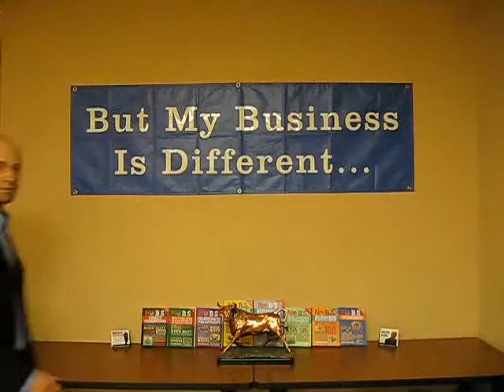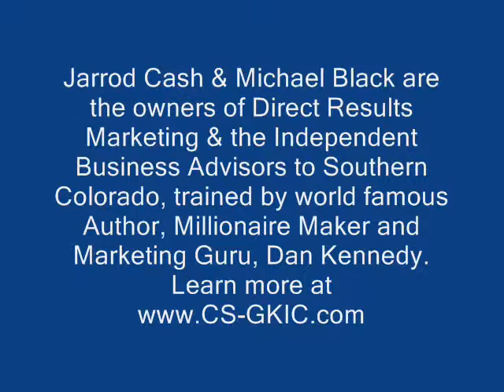Marketing 101: The Top 10 Marketing Mistakes #1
It 's important to know mistakes, because just by knowing them and avoiding them, you can make a HUGE difference in the balance of your bank account. In this video, Jarrod reveals the details of a mistake that cost $10,200.